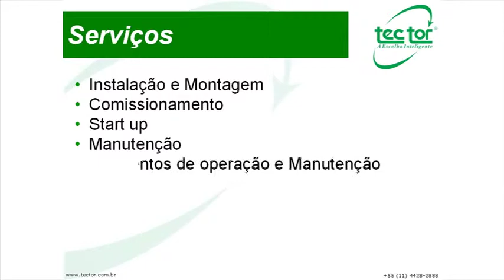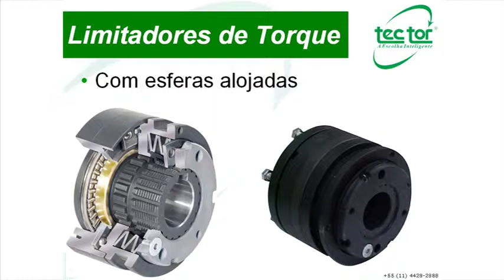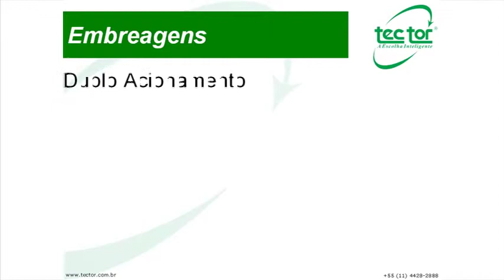Institucional Tec Tor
Desde sua fundação, em Setembro de 1986, a Tec Tor vem ao longo de sua existência desenvolvendo projetos no ramo de equipamentos voltados à transmissão e controle de força mecânica. Buscando em sua essência oferecer não só equipamentos, mas sim soluções industriais essenciais ou customizadas com responsabilidade técnica, qualidade, precisão e segurança.

Produzindo Catracas, Contra Recuos, Rodas Livres, Freios Industriais, Grampos da Ancoragem e Limitadores de Torque, a Tec Tor tem como objetivo atender aos mais rigorosos padrões industriais utilizando em seu trabalho a melhor tecnologia disponível no mercado, tanto para confecção dos projetos e soluções, quanto para o atendimento das expectativas de nossos clientes e fornecedores.